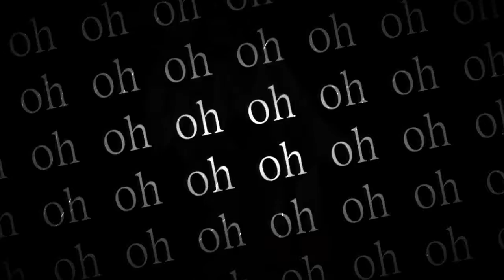death of me; gamrezi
tfw the only lyrics in your part are oh and yeah